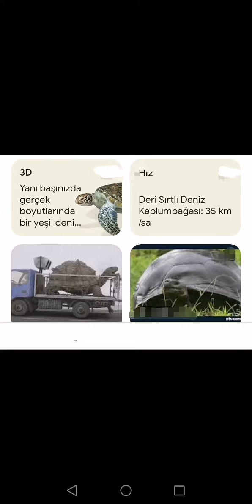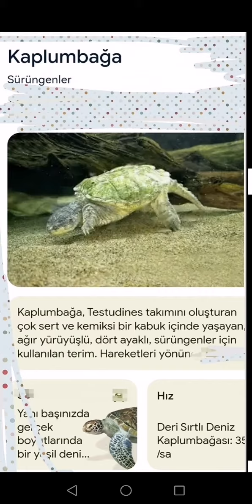Kim milyoner'de Kaplumbağa Terbiyecisi kime ait Osman Hamdi Tanpınar kaplumbağa omurgalı sürüngen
Kim milyoner'de Kaplumbağa Terbiyecisi eseri kime ait Osman Hamdi Tanpınar kaplumbağa omurgalı sürüngenler yavaş ama Sebat hareket evi sırtında Taşıyan tavşanı geçen masal kahramanımız